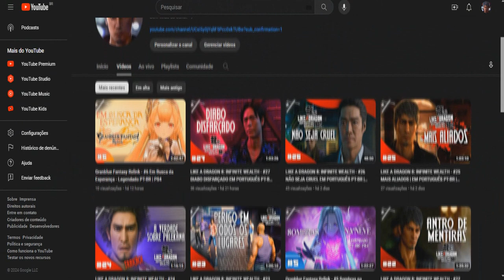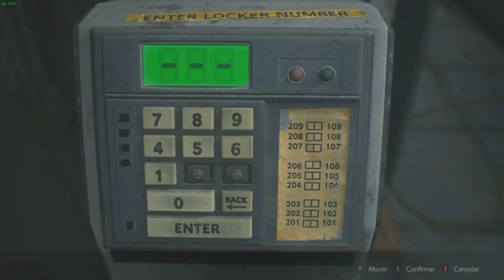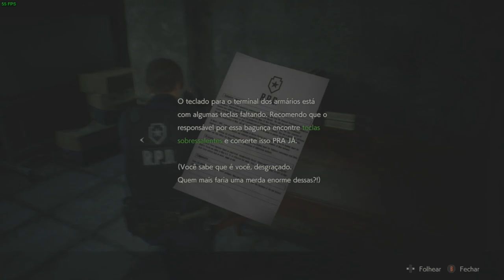INSIDER REVELA QUE RESIDENT EVIL TEM 5 JOGOS EM DESENVOLVIMENTO E NOVO REMAKE DO RE1 VEM AÍ?